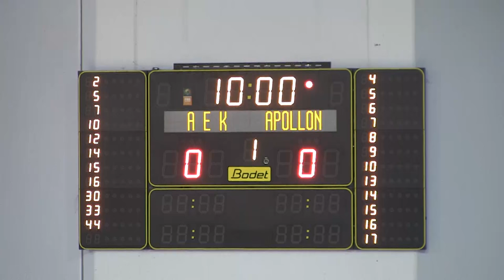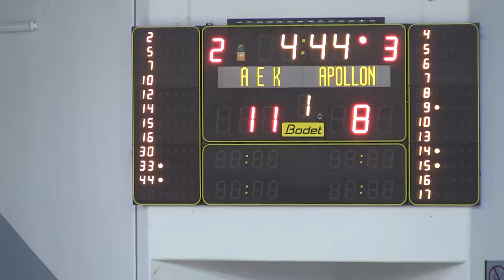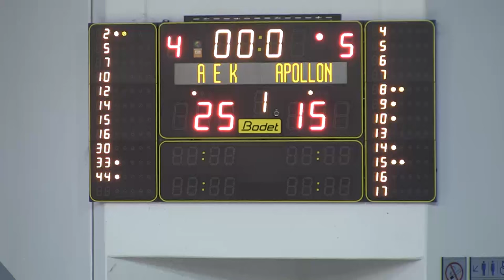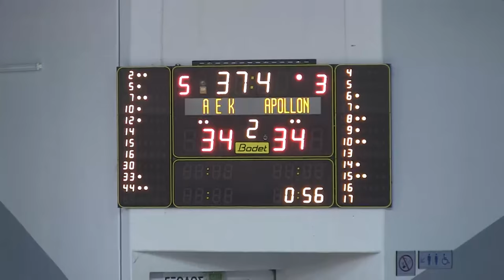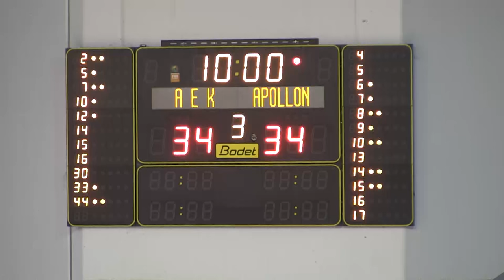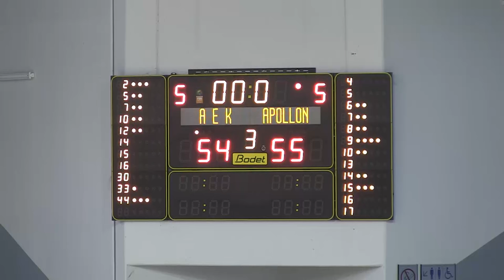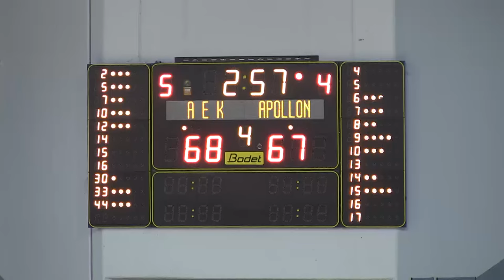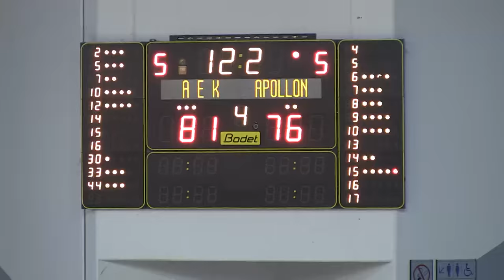Jay-R Strowbridge #14 & Toney McCray #8 B.C. Apollon Limassol vs AEK Cyprus Semi Finals 2016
SOCIAL